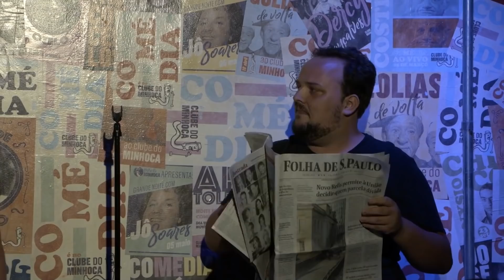ATACADÃO DO MINHOCA 50 | Daniel Sartório, Alessandro Berle, Patrícia Nassi e Santiago Mello.